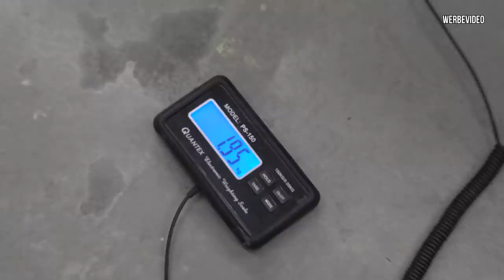Die RS4 Limo 2.0 - Wir bauen die "Reserveradmulde" bei Baltic Carbon! Teil 2 #14 | Philipp Kaess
Die RS4 Limo 2.0 - Wir bauen die "Reserveradmulde" bei Baltic Carbon! - Teil 2 - #14

Weiter geht es mit dem Neuaufbau der Limo.
Bevor wir lackieren können, müssen die letzten Carbonteile angefertigt werden. Heute zeigt euch Artjom im ersten Teil wie ein Carbonteil komplett entsteht!

Im zweiten Teil passen wir dieses auf die Karosserie an und am Ende geht es auf die Waage.
Wieviel Gewicht können wir einsparen?